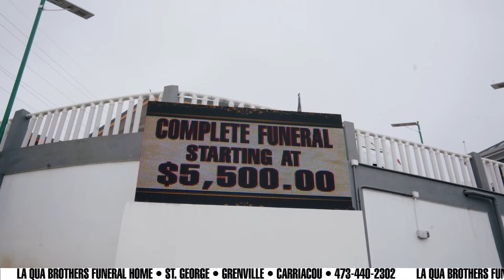MTV OBITUARIES 22-NOVEMBER-2024